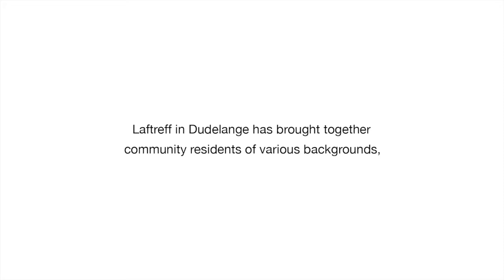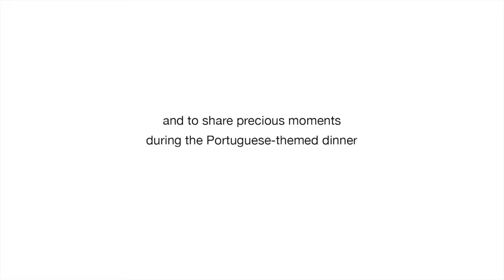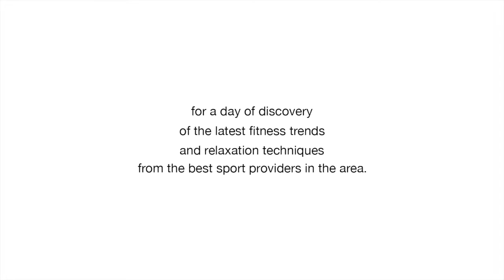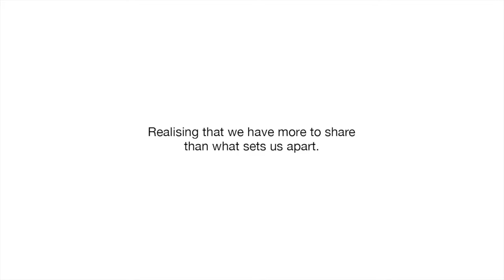🎥Video | Sportunity - Sport Fellows | CleMpasS.cOm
Video creado para la asociación - Sportunity - en un evento de integración cultural y deportiva llamado "Sport Fellows" hecho en Luxemburgo en conjunto con las comunidades de Dudelange y Strassen, un proyecto realizado con el apoyo del Ministerio de Asuntos de la Familia, Integración y la Gran Región.

Muchas gracias a las personas que hicieron este proyecto realidad y gracias por el apoyo recibido de quienes me contrataron para este hermoso proyecto: Eryn Zander y Patrizia Luchetta.